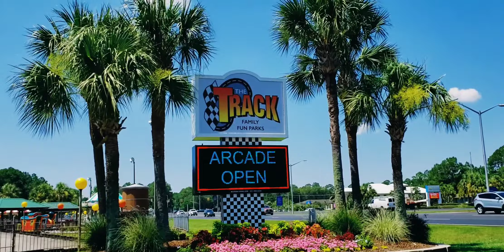THE TRACK FAMILY FUN|ALABAMA|CELEBRATING JUNE BIRTHDAYS|A FUN DAY WITH FAMILY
We stopped by the family track with my sister and her family to end the weekend beach trip birthday celebrations with some more fun!